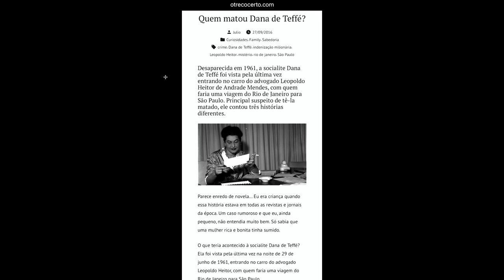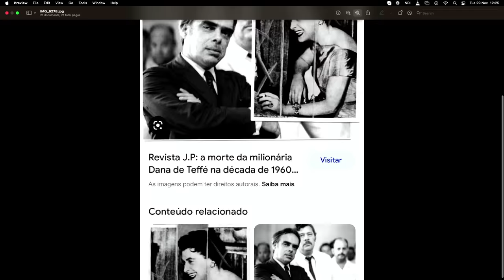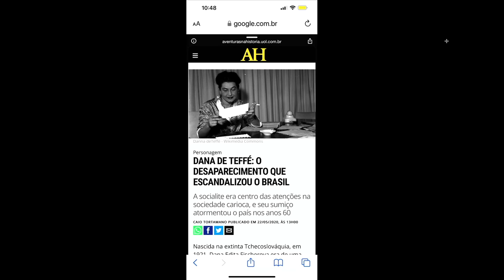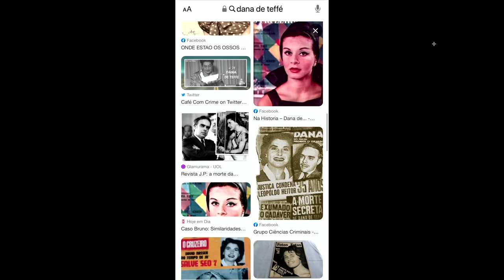O QUE ACONTECEU COM A MILIONÁRIA DANA DE TEFFÉ? - CRIME E MISTÉRIO S/A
Dana de Teffé teve uma vida digna de série da HBO ou da Netflix. Vinda da antiga Checoslováquia, ela fugiu da segunda guerra para o Brasil, passando antes pela Itália, Espanha e México. Em cada país, casou, e o mesmo aconteceu no Rio de Janeiro, quando conheceu o rico e corredor de carros Manuel de Teffé. Depois de anos juntos, o casal se separa um advogado entra na história para conseguir uma polpuda pensão para Dana. Numa viagem, Dana some. Muitos garantem que ela era uma espiã alemã, e teria voltado para a Europa. Outros garantem que o advogado dela é a chave de tudo - afinal, o dinheiro da socialite ficou para ele. Confira essa intrigante e misteriosa história com Dr Carlos de Faria.